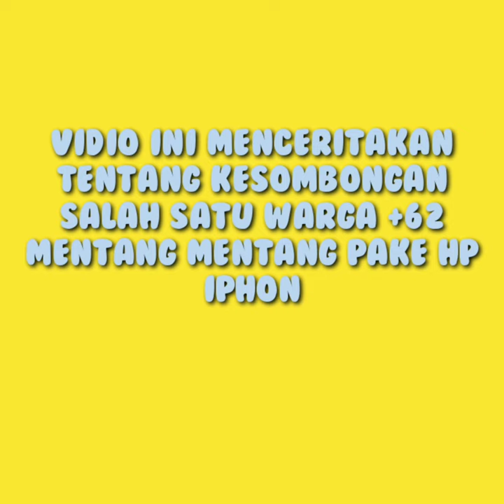Virall Baru Pake HP Iphone Berani Menghina HP Orang Lain Dan Pondasi Rumah Mau roboh [Part 1]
Tonton Vidio Ini Sampai Selesai Jangan sampai ada hoaxx diantara kita. Salah Satu Warga +62 Dengan sombongnya Memamerin Hp iphone miliknya tapi berbanding terbalik dengan Kondisi rumah miliknya. Banyak Netizen Yang Menghujat vidio ini karena isinya menghina Hp Banyak orang.
Dan Janganlah meniru adegan ini Karna pada dasarnya semuanya ada konsekuensinya masing masing. Mungkin orang ini belum tau peribahasa sepandai pandainya tupai melompat pasti jatuh juga. Jangan sampai vidio Virall mu Mencoreng pribadi baik mu demi sebuah konten dan like !

menghina orang
menghina hp orang
orang belagu